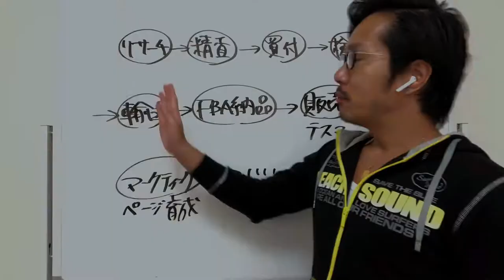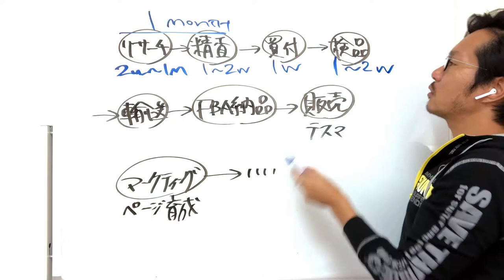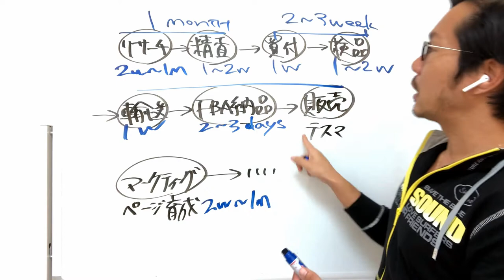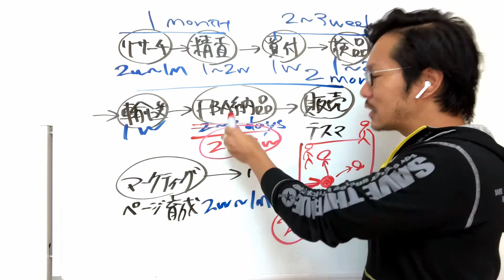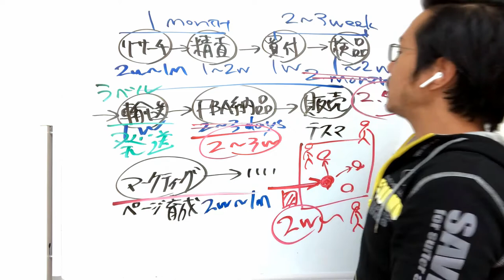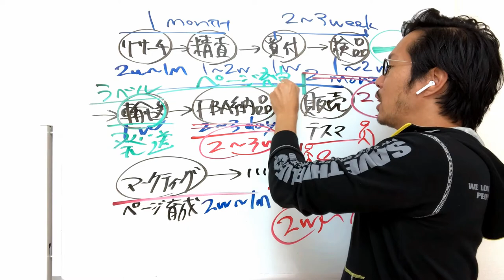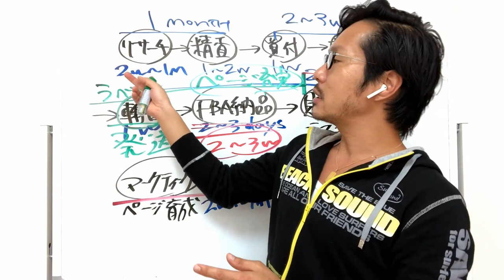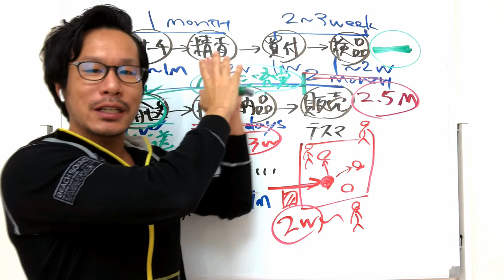意外と見落とし＆誤解あり！アマゾン物販の【時差】について。商品リサーチから販売開始までの目安期間は？